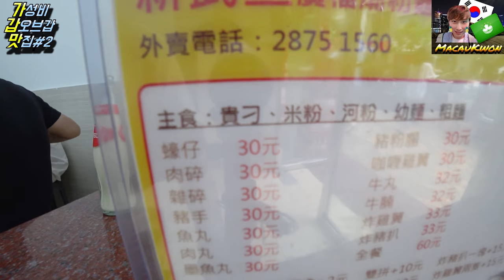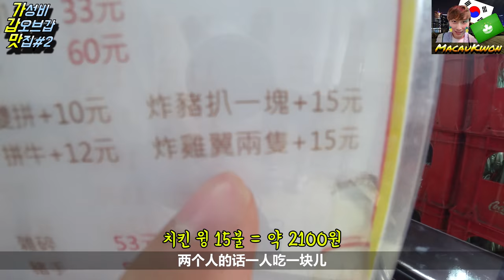마카오 맛집#2 - 커피 한잔보다 저렴한 맛집(양도 많은건 비밀)澳门美食#2- 比咖啡便宜的美食(中文字幕)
영상 중간에 윙~~소리가 날꺼예요 오디오 문제가 좀 났어요...ㅋㅋ(2:25~5:17초는 소리를 좀 줄여서 보세요) 지송지송 담부터 이런 소리 없게 만들게요ㅎㅎ

따쟈하오!  마카오 현지 가이드 "마카오권" 이라고 합니다. 마카오 여행 정보와 일상 그리고 중국어 회화를 컨텐츠로 하고 있습니다。
我是在澳门生活的韩国人导游。这里主要的内容是澳门旅游信息和我的日常生活还有教中文。我会努力的 请您多多关注 谢谢！【每个星期五 6点Update】